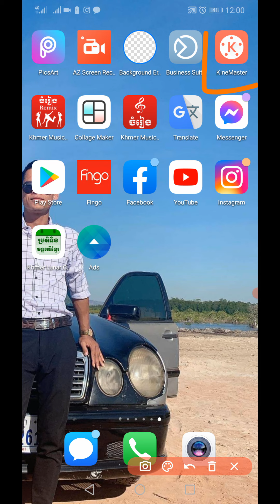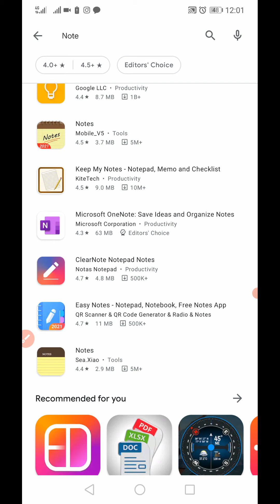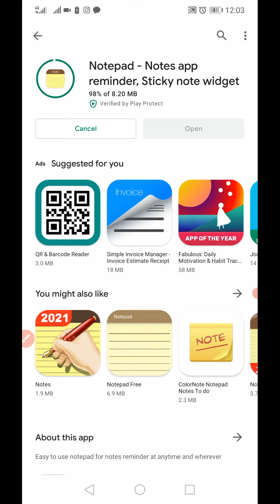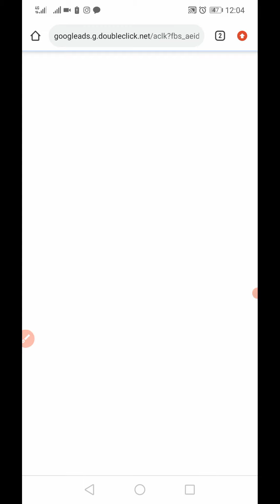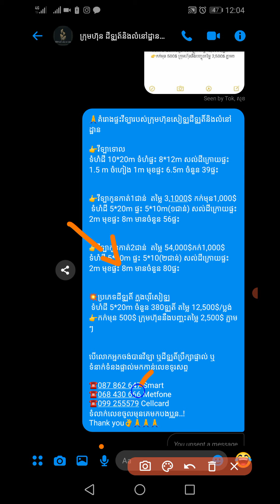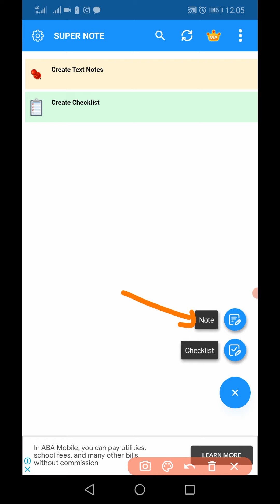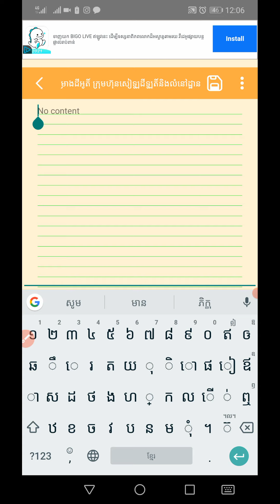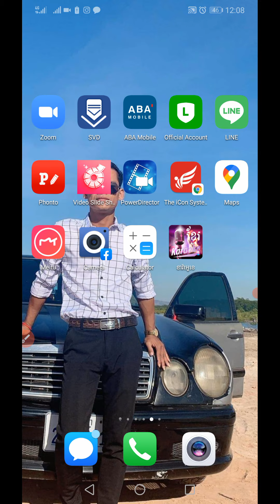វិធីសាស្ត្រ Copy Link ពីក្នុង Messenger យកមកទុកក្នុង Note (បង្រៀនដោយលោកគ្រូ អេឡិក )